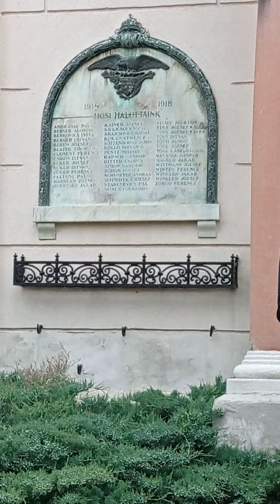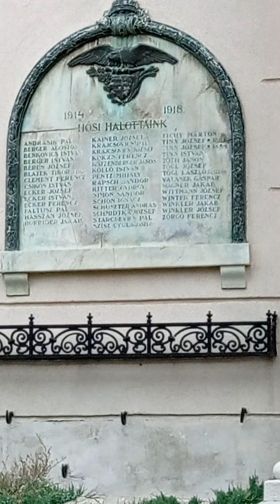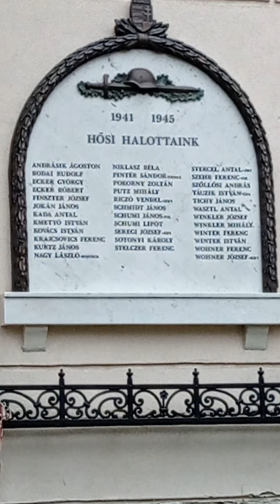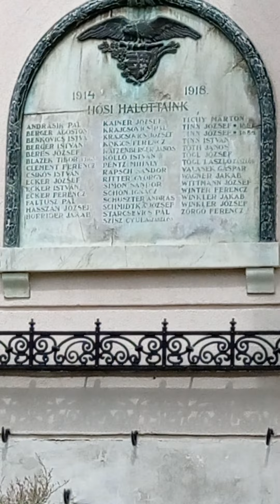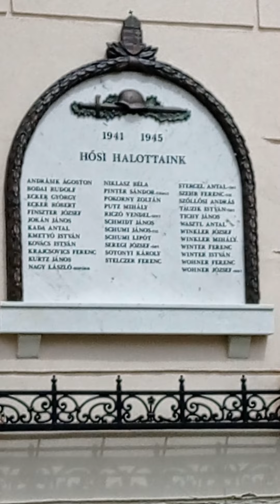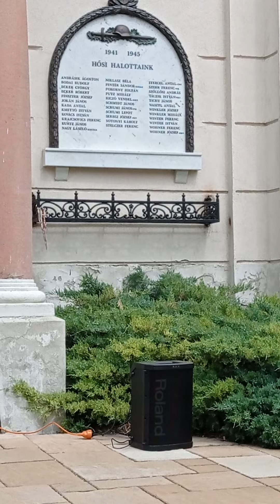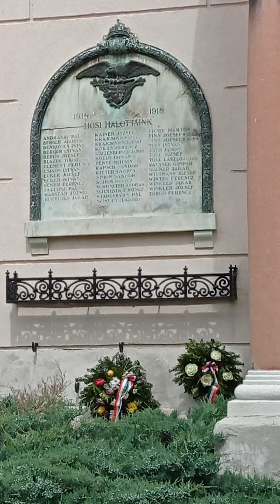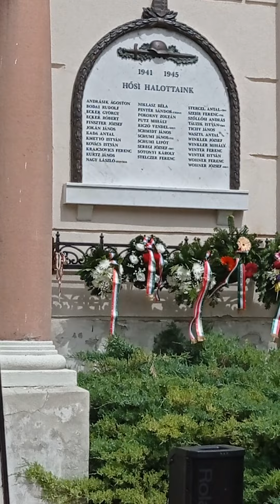🇭🇺HŐSÖK VASÁRNAPJA BUDATÉTÉNYBEN 🇭🇺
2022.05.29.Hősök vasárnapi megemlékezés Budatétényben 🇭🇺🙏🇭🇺